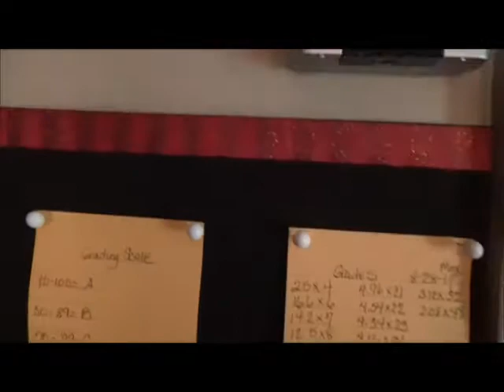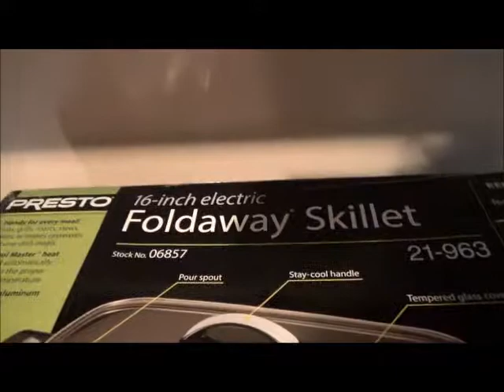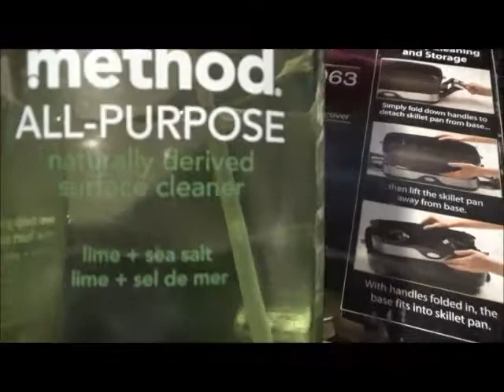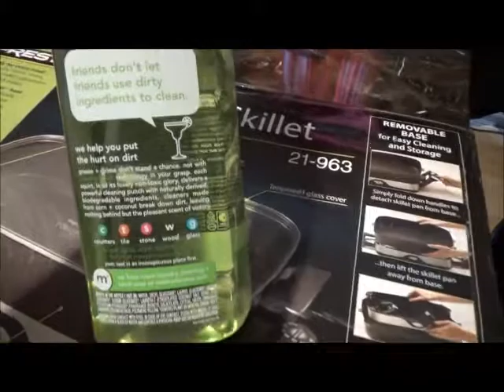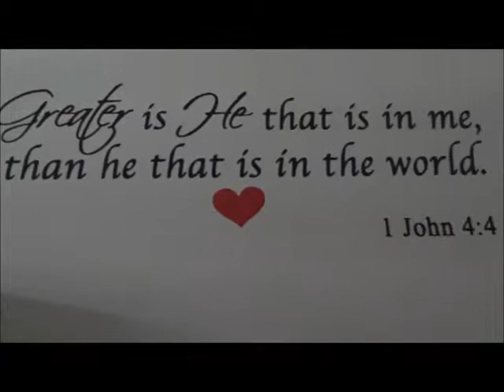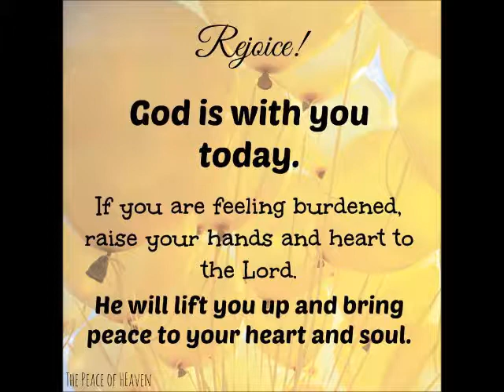Some Finished Projects and a Cut Finger